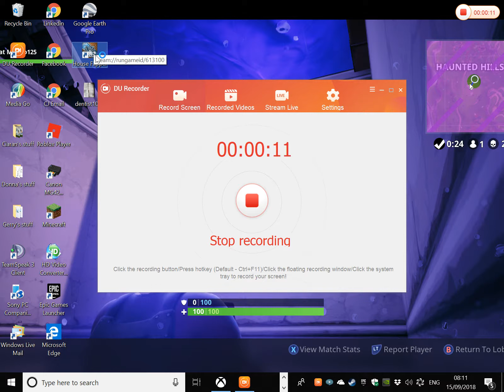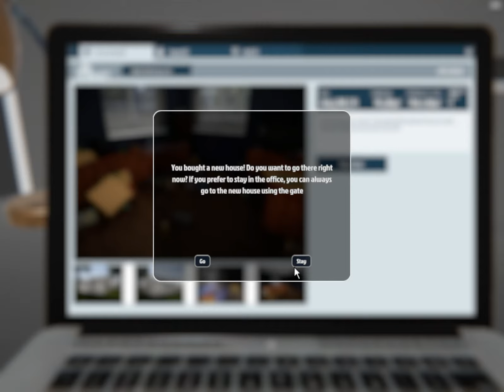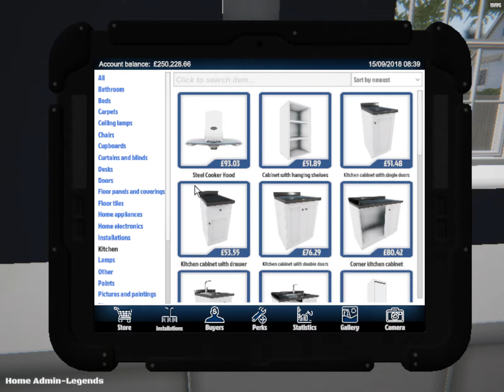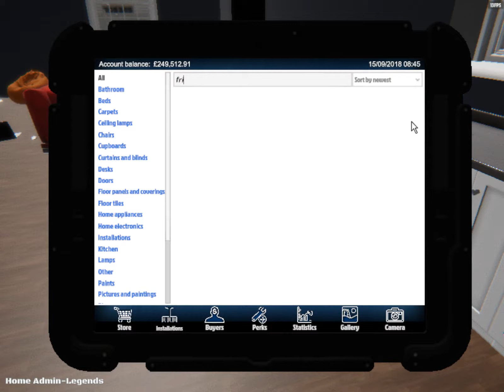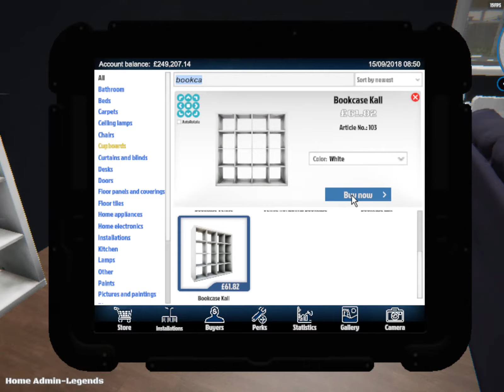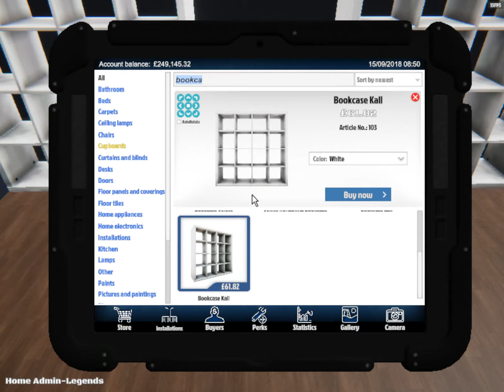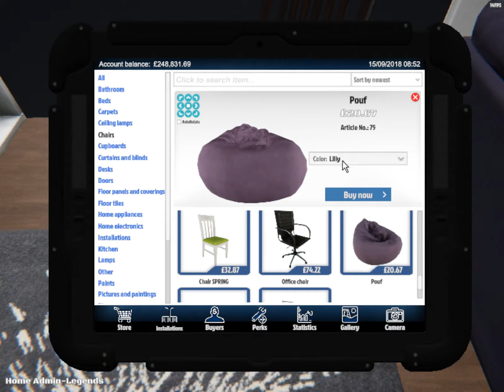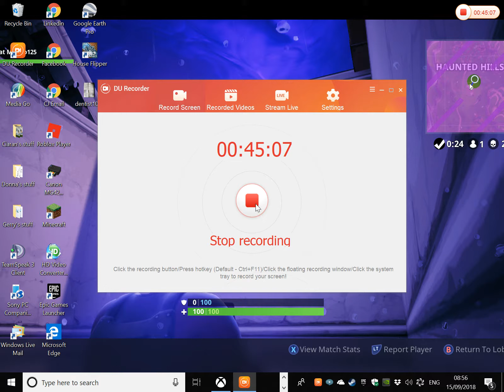'Home Admin-Legends' (House Flipper)